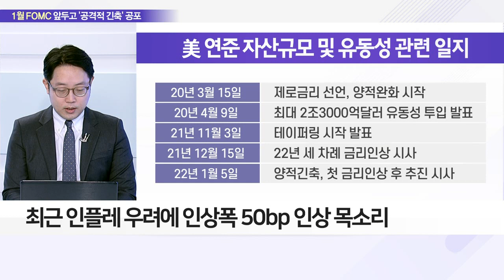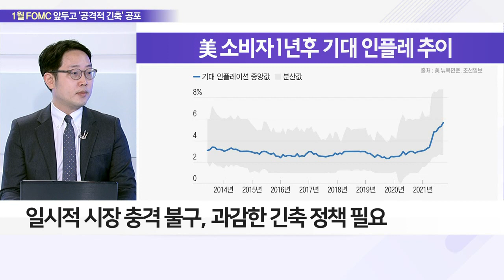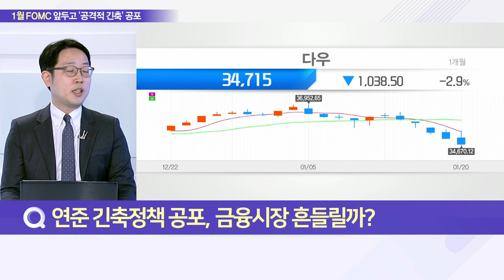일주일 앞으로 다가온 1월 FOMC, 관전 포인트는?_이슈 파워 (20220121)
Q. 올해 첫 연준 FOMC 회의 개최, 관전 포인트는?
- FOMC 2가지 포인트, 금리 인상·자산 감축 경로
- 연준, 3월 FOMC서 25bp 금리 인상 가능성 무게
- 최근 인플레 우려에 인상폭 50bp 인상 목소리
- 금리 인상 폭에 대한 파월 의장 답변 주목해야
- 3월 테이퍼링 종료 전망… 1월 종료 주장 나와

Q. 매파 변신 연준, '더 공격적' 긴축 가능성은?
- 연준 공격적 긴축 시, 인플레‧금리 빠른 안정화 예상
- 일시적 시장 충격 불구, 과감한 긴축 정책 필요

Q. 연준 긴축정책 공포, 금융시장 흔들릴까?
- 연준 '더 공격적' 긴축 시, 위험자산 시장 급락 위험
- 인플레 기대 심리 하락… 단기간 내 시장 안정화 가능
- 연준의 '눈치보기 긴축'은 시장 장기 침체로 이어질 수도

Q. 매파 연준에 '반짝'… 금리 상승기 수혜주 올라탈까?
- 전통적 금리 상승기 수혜주, 상승 조건은 '강한 경기'
- 인플레 우려 지속 시, 가치주·금융주 약세 불가피